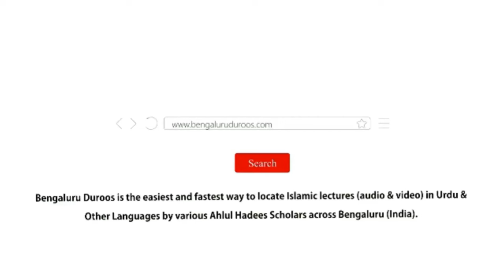Jumu'ah Khutbah | Ibadat Aur Istighfar Ke Ayyam by Shaykh Hafiz Abdul Haseeb Madani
Jumuah Khutbah held on 29th Mar 2024 by Shaykh Hafiz Abdul Haseeb Umari Madani @ Masjid-e Salafia, Guruppannapalya, Bengaluru

Topic: Ibadat Aur Istighfar Ke Ayyam

٠٠٠٠٠٠٠٠٠٠٠٠٠٠٠٠٠٠٠٠٠٠٠٠٠٠٠٠٠٠٠٠٠٠٠٠٠٠٠٠